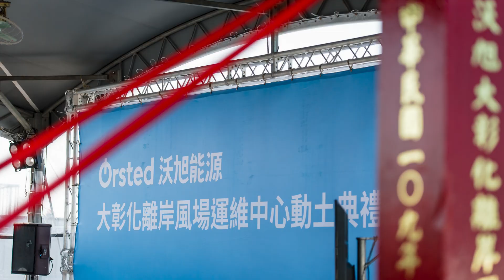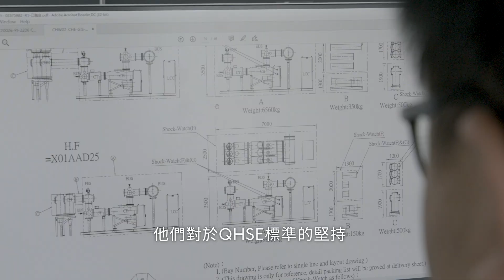世界級輸電樞紐在台灣-沃旭能源與在地供應商攜手打造世界級陸上變電站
2022年全台最大規模900 MW大彰化東南及西南第一階段離岸風場兩座陸上變電站如期完工並通電運轉，這是沃旭在歐洲以外的首座陸上變電站，2019年11月正式動工，經過超過900天的努力，從規劃設計到施工，都是和台灣供應商夥伴攜手完成。我們不只建造兩座陸上變電站，也打造一條長達3.7公里的電纜隧道，確保輸電穩定。

這項工程是我們與工程統包商星能以及在地供應商中興電工、華城電機等重要合作夥伴攜手創造的成果，來聽聽其中的心路歷程！